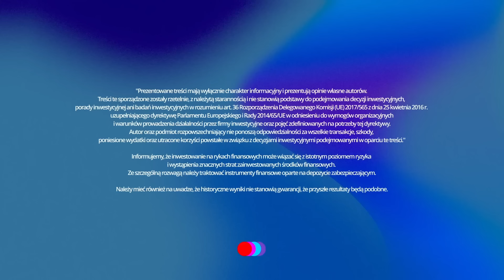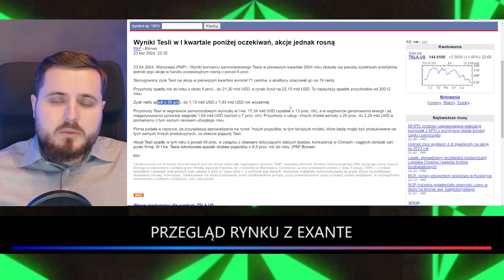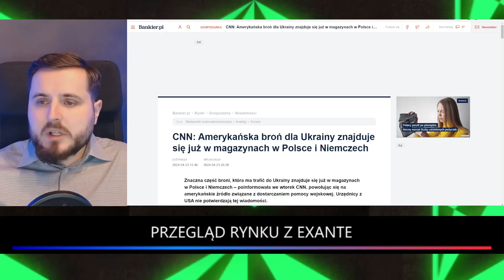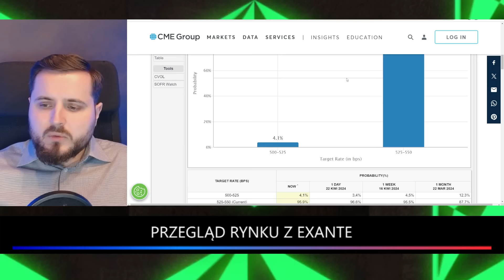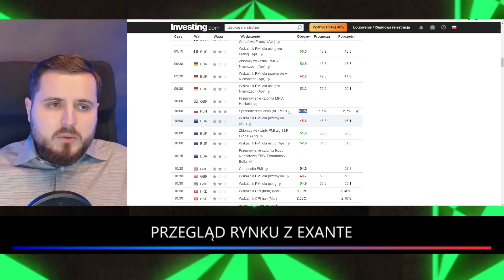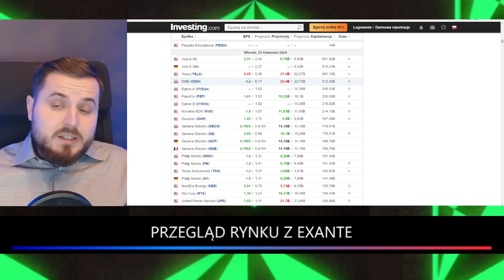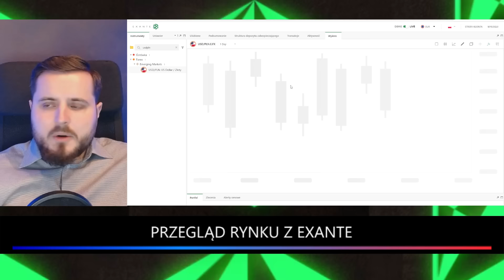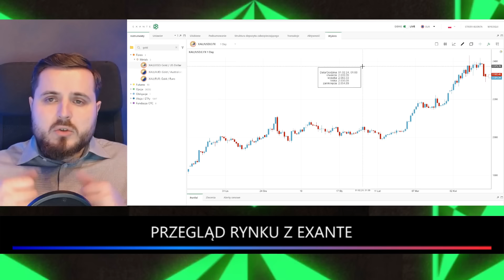"V" kształtne odbicie na Wall Street przywraca nadzieję na nowe ATH! | Rynki z EXANTE 24.04.2024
Partnerem materiału wideo jest międzynarodowy broker EXANTE. 🔥 Sprawdź jego ofertę już teraz

0:00 Rynki z EXANTE - odcinek 24 kwietnia 2024 roku
1:20 Szybkie spojrzenie na notowania na rynkach światowych: S&P 500, Nasdaq, DAX40, Ropa, Bitcoin
2:22 Wyniki Tesli poniżej oczekiwań, ale kurs akcji rośnie
4:15 Notowania Tesla
5:06 USA chcą odciąć chińskie banki od systemu finansowego
7:00 Amerykańska broń dla Ukrainy znajduje się już w magazynach w Polsce i Niemczech
7:52 Zamiast obniżki będzie podwyżka stóp procentowych w USA?
8:55 Fed nie obniży stóp w maju?
10:09 Na rynkach rośnie strach - Fear and Greed Index
10:45 Kalendarz makroekonomiczny
14:38 Trwa sezon wyników spółek na Wall Street
17:13 Wykres S&P 500
18:05 Wykres WIG20
18:20 Wykres Bitcoin
18:43 Wykres DAX40
19:05 Wykres USD PLN
19:43 Złoto zanurkowało! XAU USD - Prognoza cen złota

Program poprowadzi analityk, inwestor giełdowy, redaktor Marcin Podlacki.